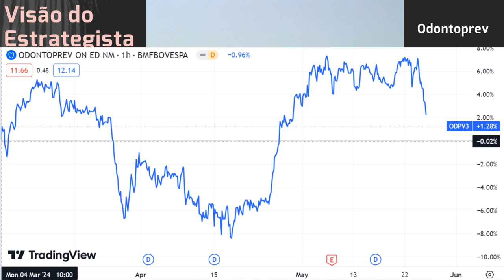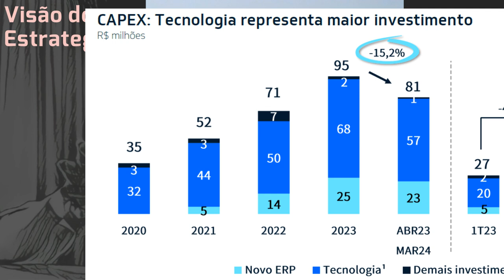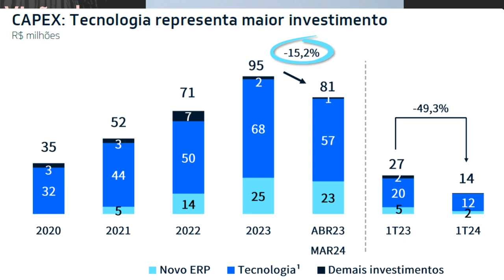26.05.2024 - Visão do Estrategista - Resultados Odontoprev 1T24 - ODPV3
Vale a pena realizar parte de Odontoprev (ODPV3) para realocar? - Live 201 (06/02/23) - Visão do Est
Vê motivo para a queda contínua de preço da Odontoprev (ODPV3)? - Live 185 (17/10/22) - Visão do Est